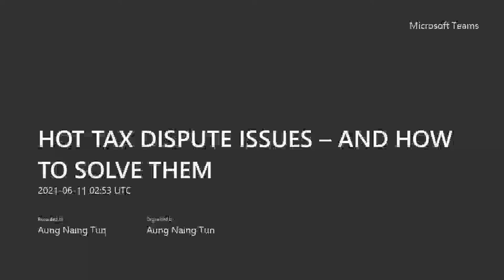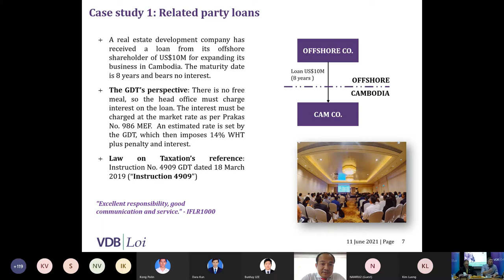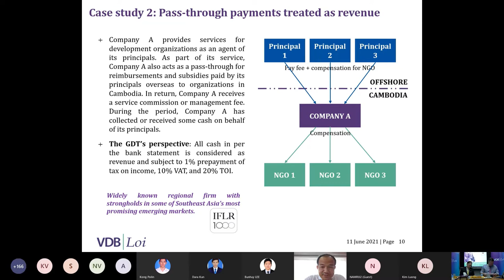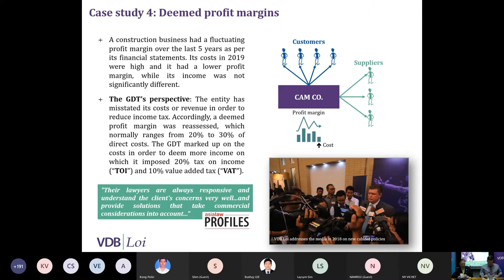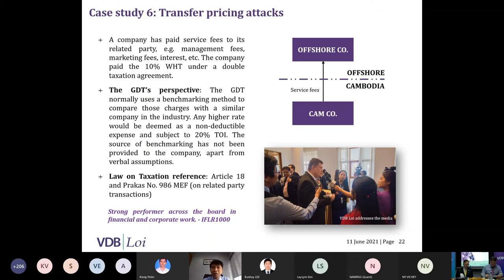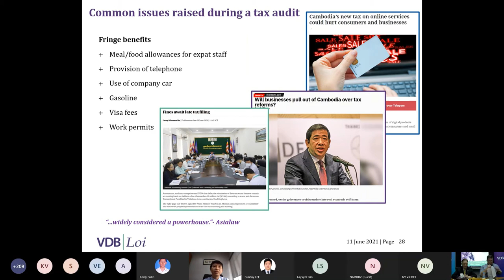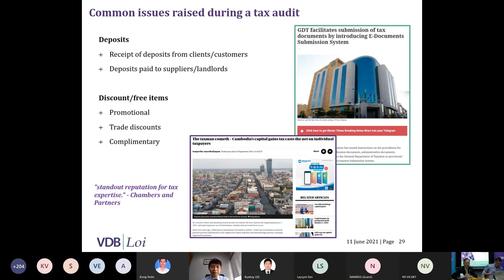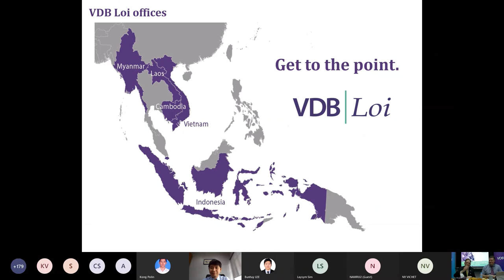[Webinar] Hot Tax Disputes - And How to Solve Them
AmCham Cambodia and VDB Loi, are co-hosting a virtual webinar to discuss common problems of tax disputes in Cambodia.

A tax official in the USA once said to the taxpayer he was auditing: "This will go a lot easier if you stop thinking about it as if it is your money". No business enterprise enjoys tax audits, but they are a fact of life, also in Cambodia. Large tax disputes with the GDT that drag on for too long are a real threat to enterprise continuity and the morale of executives. All the more reason to minimize the grey area tax authorities can seize upon, and to prepare your business thoroughly to a challenge. We help you along the way with this highly practical webinar, listing and explaining the most common issues tax officials in Cambodia may look for during tax audits.

With the expertise of VDB Loi's renowned tax controversy team, a team of tax professionals exclusively dedicated to disputes with the GDT, we will share which issues you can win, and how. Mr. Anthony Galliano, President of AmCham and CEO of Cambodia Investment Management, will moderate this exciting session.